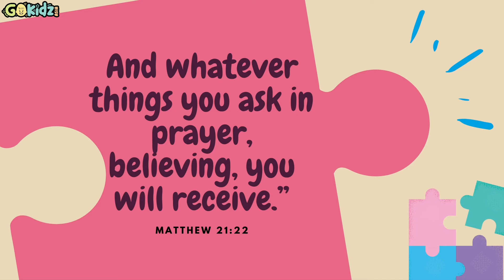"GIN SUMPA NI JESUS ANG KAHOY NGA HIGERA" | Bible story